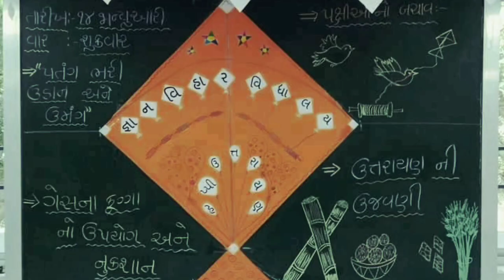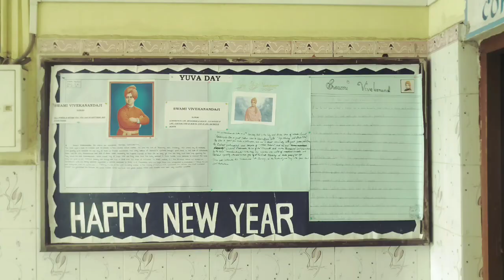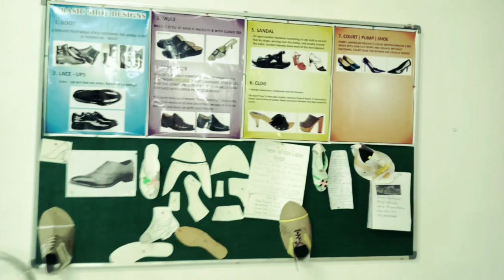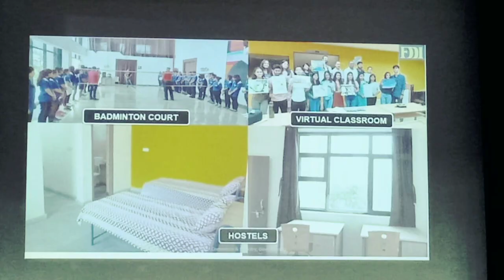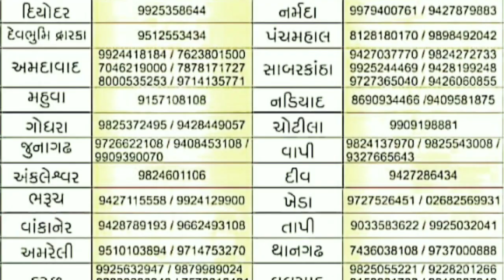Special uttrayan celebration in school/ All photos album 13 January 2023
Drawing teacher/
Graphics designer